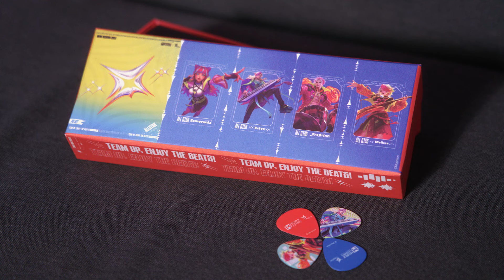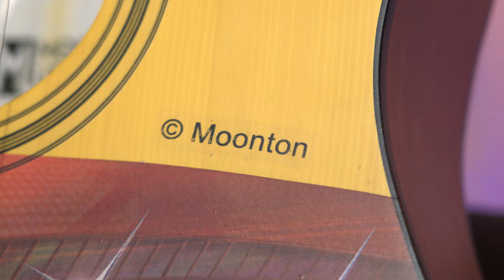Main gitar skin Estes | REBELLION ALL STAR WEEK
Rebellion Esports main gitar